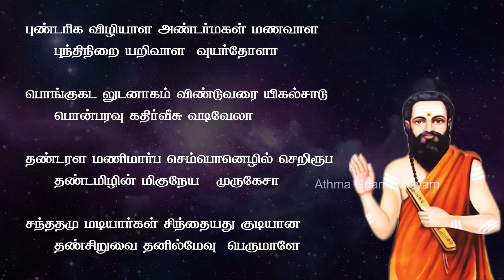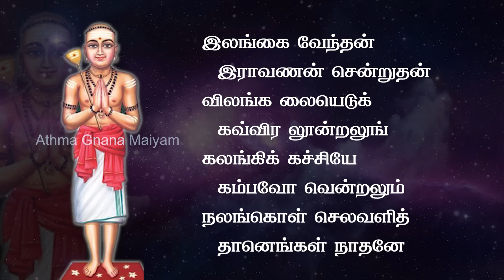சொந்த வீடு அமைய படிக்க வேண்டிய பதிகங்கள் & செல்ல வேண்டிய கோயில்கள் | Worship to get own house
சொந்த வீடு அமைய படிக்க வேண்டிய பதிகங்கள்

பதிகம் 1:
அண்டர்பதி குடியேற மண்டசுரர் உருமாற
அண்டர்மன மகிழ்மீற வருளாலே

அந்தரியொ டுடனாடு சங்கரனு மகிழ்கூர
ஐங்கரனு முமையாளு மகிழ்வாக

மண்டலமு முநிவோரு மெண்டிசையி லுளபேரு
மஞ்சினனு மயனாரு மெதிர்காண

மங்கையுட னரிதானு மின்பமுற மகிழ்கூற
மைந்துமயி லுடனாடி வரவேணும்

புண்டரிக விழியாள அண்டர்மகள் மணவாள
புந்திநிறை யறிவாள வுயர்தோளா

பொங்குகட லுடனாகம் விண்டுவரை யிகல்சாடு
பொன்பரவு கதிர்வீசு வடிவேலா

தண்டரள மணிமார்ப செம்பொனெழில் செறிரூப
தண்டமிழின் மிகுநேய முருகேசா

சந்ததமு மடியார்கள் சிந்தையது குடியான
தண்சிறுவை தனில்மேவு பெருமாளே.

Padhigam to get Own House

Andarpadhi kudiyera mandasurar urumara
andar mana magizh meera arulale

Anthariyo dudanadu sankaranu magizh kura
aingkaranum umaiyalu magizhvaga

Mandalamu munivorum endhisaiyil ula peru
manjinanum ayanarum edhirkana

Mangai udan arithanum inbamura magizh kura
maindhu mayiludan adi varavenum

Pundarika vizhiyala andar magal manavala
pundhi nirai arivala uyarthola

Pongu kadaluda nagam vinduvarai igalsadu
pon paravu kadhir veesu vadivela

Thandarala mani marba sempon ezhil seri rupa
thandamizhin migu neya murugesa

Santhathamum adiyargal chinthaiyadhu kudiyana
than siruvai thanil mevu perumale.

பதிகம் 2:

பண்டு செய்த
  பழவினை யின்பயன்
கண்டுங் கண்டுங்
  களித்திகாண் நெஞ்சமே
வண்டு லாமலர்ச்
  செஞ்சடை யேகம்பன்
தொண்ட னாய்த்திரி
  யாய்துயர் தீரவே.  1

நச்சி நாளும்
  நயந்தடி யார்தொழ
இச்சை யாலுமை
  நங்கை வழிபடக்
கொச்சை யார்குறு
  கார்செறி தீம்பொழிற்
கச்சி யேகம்ப
  மேகை தொழுமினே.  2

ஊனி லாவி
  இயங்கி உலகெலாம்
தானு லாவிய
  தன்மைய ராகிலும்
வானு லாவிய
  பாணி பிறங்கவெங்
கானி லாடுவர்
  கச்சியே கம்பரே.  3

இமையா முக்கணர்
  என்னெஞ்சத் துள்ளவர்
தமையா ரும்மறி
  வொண்ணாத் தகைமையர்
இமையோ ரேத்த
  இருந்தவன் ஏகம்பன்
நமையா ளும்மவ
  னைத்தொழு மின்களே.  4

மருந்தி னோடுநற்
  சுற்றமும் மக்களும்
பொருந்தி நின்றெனக்
  காயவெம் புண்ணியன்
கருந்த டங்கண்ணி
  னாளுமை கைதொழ
இருந்த வன்கச்சி
  ஏகம்பத் தெந்தையே.  5

பொருளி னோடுநற்
  சுற்றமும் பற்றிலர்க்
கருளும் நன்மைதந்
  தாய அரும்பொருள்
சுருள்கொள் செஞ்சடை
  யான்கச்சி யேகம்பம்
இருள்கெடச் சென்று
  கைதொழு தேத்துமே.  6

மூக்கு வாய்செவி
  கண்ணுட லாகிவந்
தாக்கும் ஐவர்தம்
  ஆப்பை அவிழ்த்தருள்
நோக்கு வான்நமை
  நோய்வினை வாராமே
காக்கும் நாயகன்
  கச்சி யேகம்பனே.  7

பண்ணில் ஓசை
  பழத்தினில் இன்சுவை
பெண்ணொ டாணென்று
  பேசற் கரியவன்
வண்ண மில்லி
  வடிவுவே றாயவன்
கண்ணி லுண்மணி
  கச்சி யேகம்பனே.  8

திருவின் நாயகன்
  செம்மலர் மேலயன்
வெருவ நீண்ட
  விளங்கொளிச் சோதியான்
ஒருவ னாயுணர்
  வாயுணர் வல்லதோர்
கருவுள் நாயகன்
  கச்சி யேகம்பனே.  9

இடுகு நுண்ணிடை
  ஏந்திள மென்முலை
வடிவின் மாதர்
  திறம்மனம் வையன்மின்
பொடிகொள் மேனியன்
  பூம்பொழிற் கச்சியுள்
அடிகள் எம்மை
  அருந்துயர் தீர்ப்பரே.  10

இலங்கை வேந்தன்
  இராவணன் சென்றுதன்
விலங்க லையெடுக்
  கவ்விர லூன்றலுங்
கலங்கிக் கச்சியே
  கம்பவோ வென்றலும்
நலங்கொள் செலவளித்
  தானெங்கள் நாதனே.  11